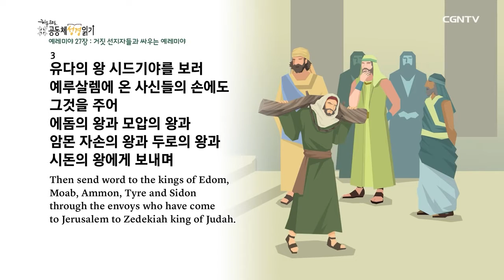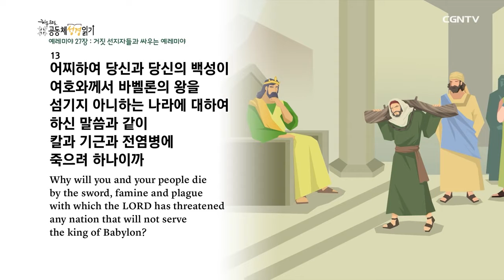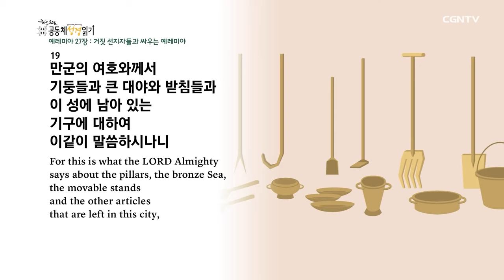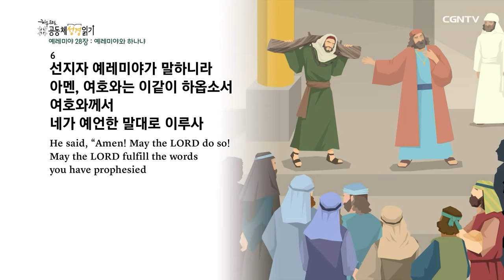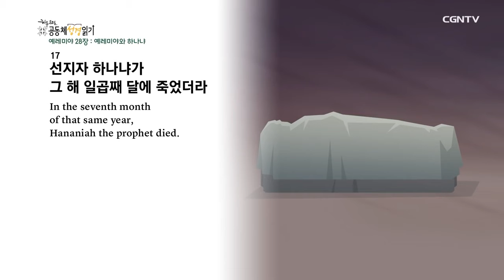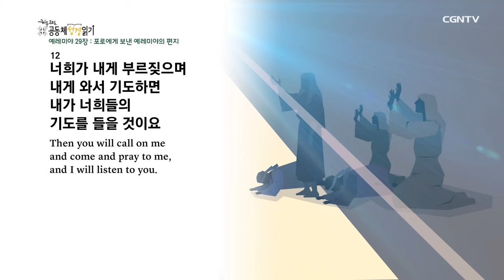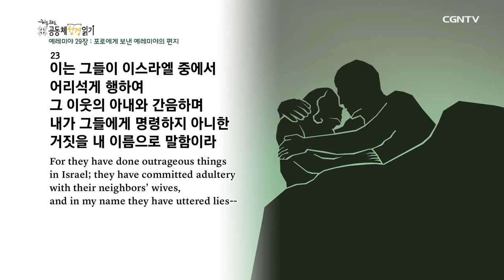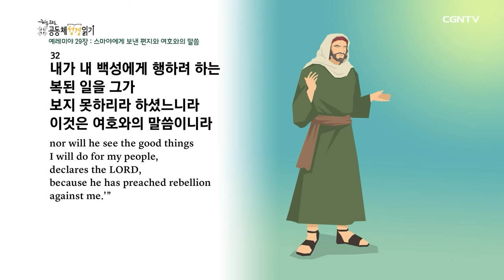[2021년 1독하기 도전!] 의정부영락교회 유소년부 8월15일 일 예레미야 27장~29장